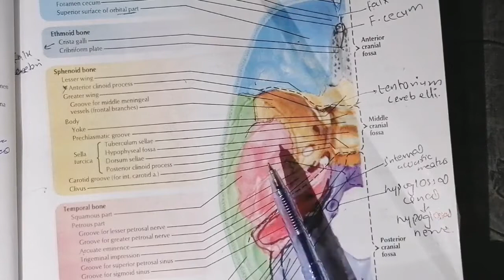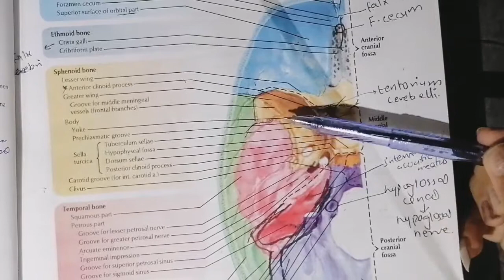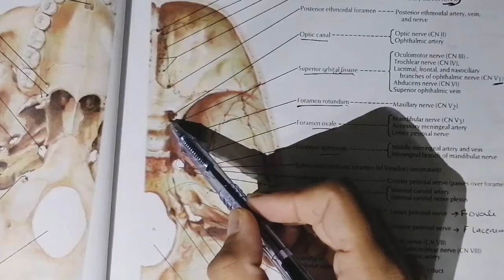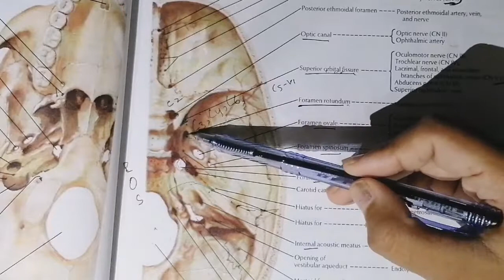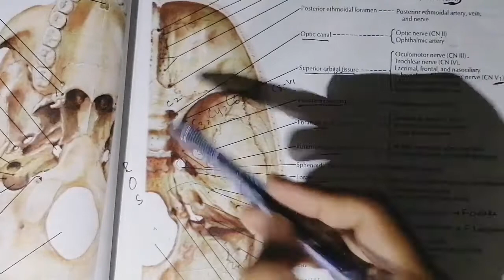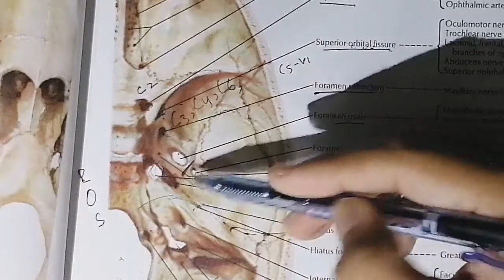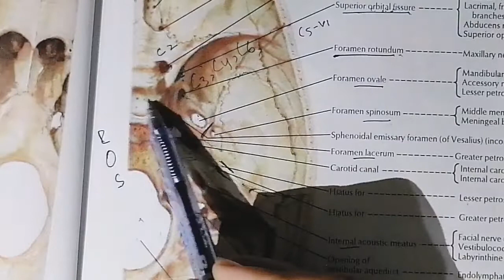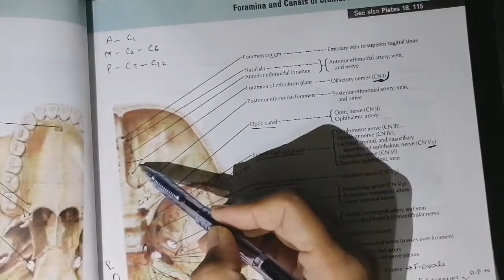Middle cranial fossa, land marks with contents, easy way explanation